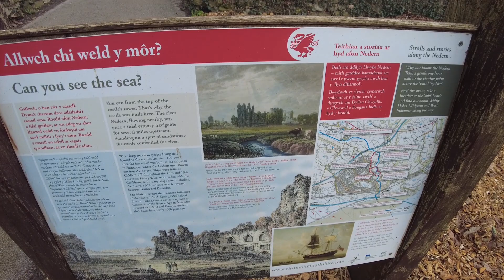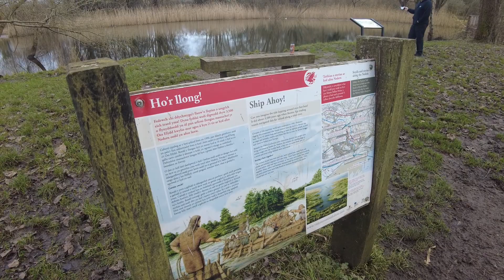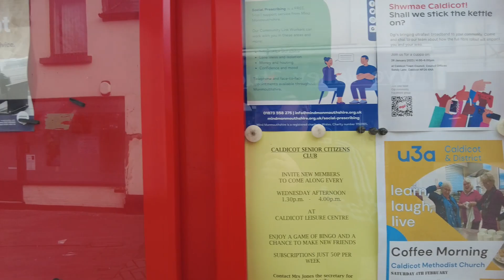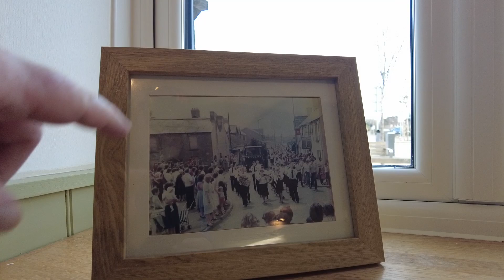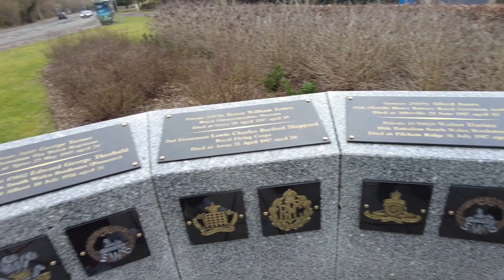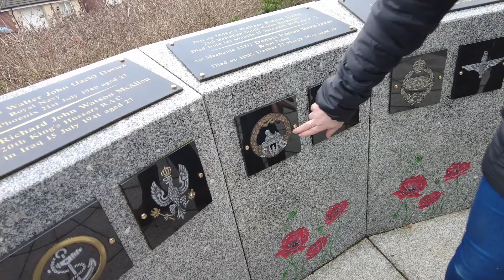Caldicot, Monmouthshire | 🏴󠁧󠁢󠁷󠁬󠁳󠁿 Small Towns of Wales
Hello and Welcome back to the Spudboys YouTube Channel

In this Adventure The @Spudboys head to Caldicot Castle but when fate fell short we improvised and continued to make an awesome

 only vlogs plus you get to see all the vlogs early. All money goes back into the channel where we can keep creating
great content for everyone to enjoy.